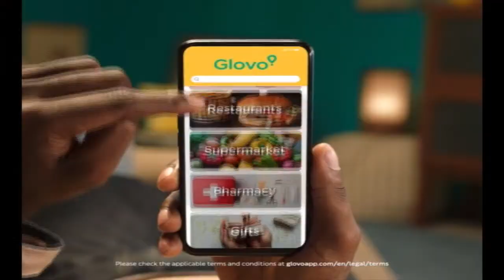Mikiki ya woodball | NTV Sasa